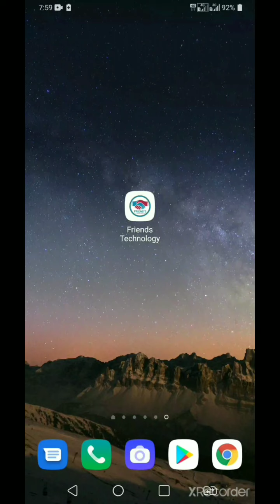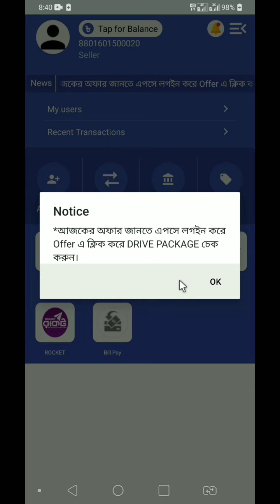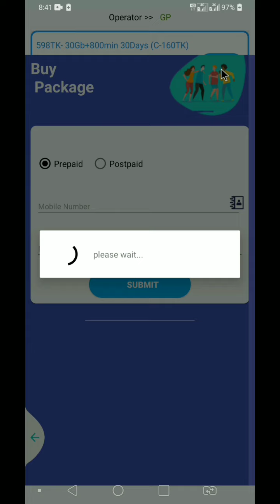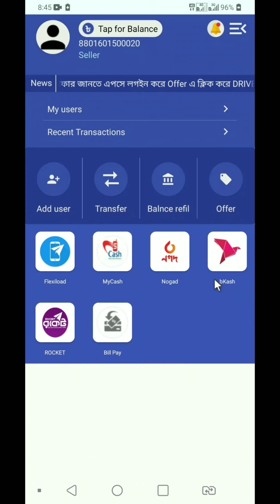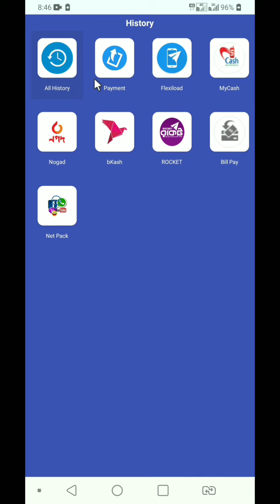অ্যাপ দিয়ে কিভাবে সব সিম রিচার্জ করবেন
এই ভিডিওতে দেখানো হয়েছে যারা এপ দিয়ে রিচার্জ করতে চান এক অ্যাপ দিয়ে সব সিম রিচার্জ করা যায়.
আপনাদের যদি কেউ রিচার্জ বিজনেস করতে চান তাহলে আমাদের সাথে যোগাযোগ করতে পারেন